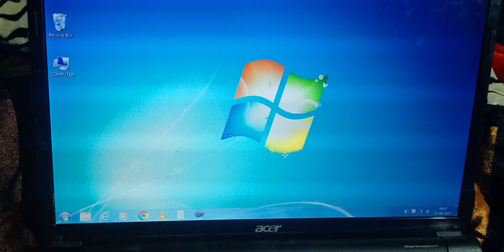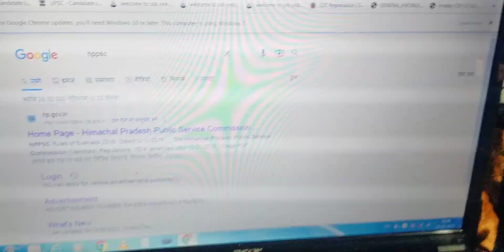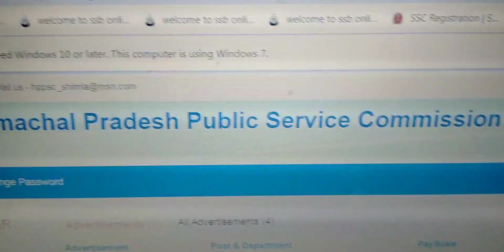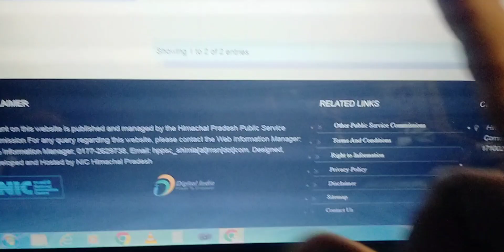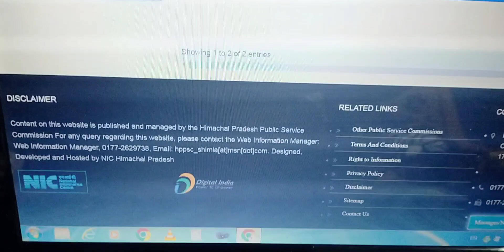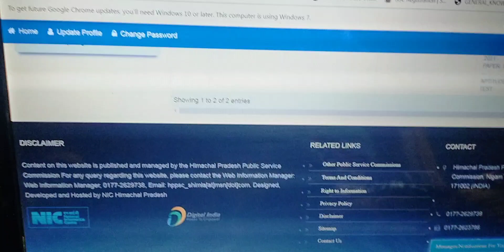How to fill hrtc_conductor 2023 in hppsc website || last date 1 may 2023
How to fill hrtc_conductor 2023 in hppsc website